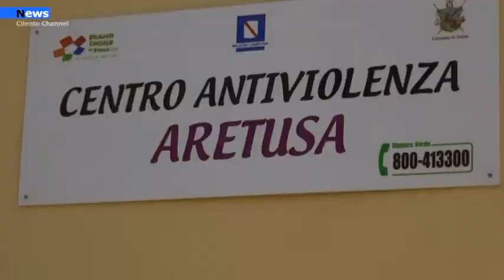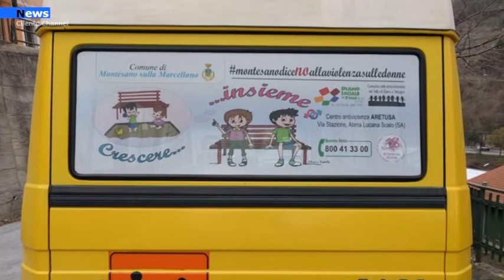Montesano sulla Marcellana, Al via l’iter per istituzione casa rifugio